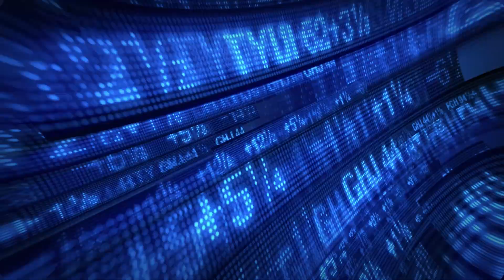Get the highest possible value for your home!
From celebrity homes in Hollywood to abandoned and trashed houses in the Phoenix area following the housing market collapse in 2009, George Easton from True Footage shares stories from 20+ years in the field that you have to hear to believe!

Episode 27 is available now on YouTube, Spotify, iTunes, Audible, and everywhere else you listen to your favorite podcasts. Thank you for listening and watching!

Faster, Fairer, Better Appraisals --- Contact True Footage!

Thinking about purchasing or refinancing your home? today to connect with an experienced loan advisor!

LO Licensing (BRIAN): AZ LO-0924243 NMLS ID:1069978 LO Licensing (JAY): AZ LO-0911512/NMLS-162250 | Company Licensing: AZ MB-1036604/NMLS-2344442 | Equal Housing Lender 2250 E. Germann Road, Suite 12, Chandler, AZ 85286